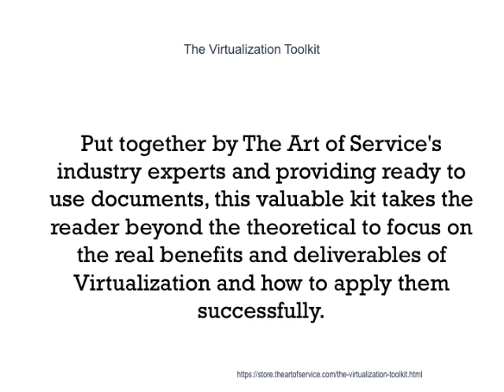The Virtualization Toolkit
This innovative set of documents and ready-to-use templates will provide you with a head start for both learning and applying of a Virtualization approach that meets today's standards.